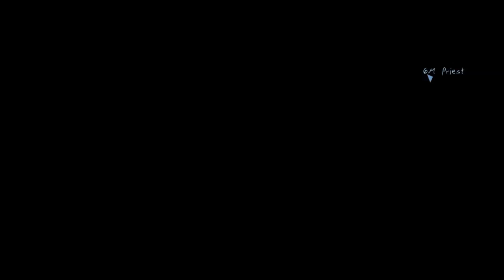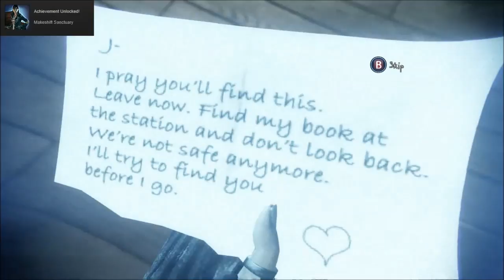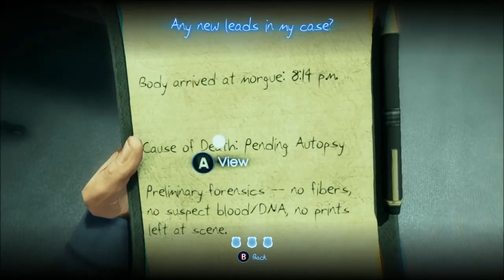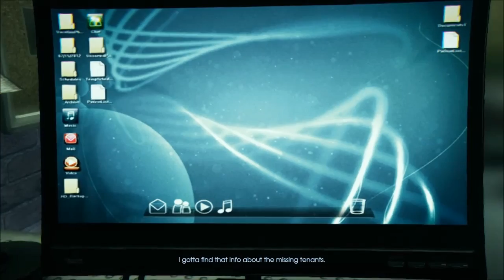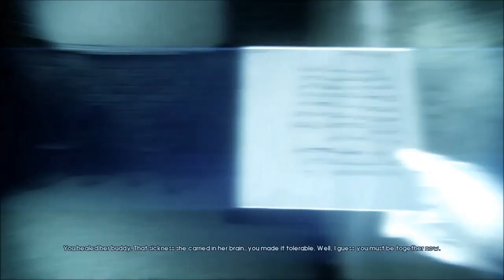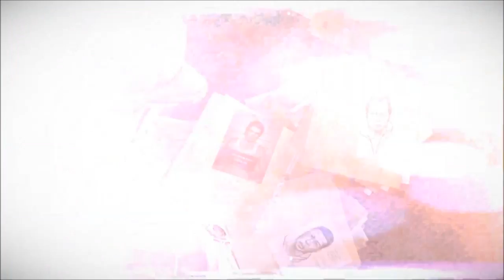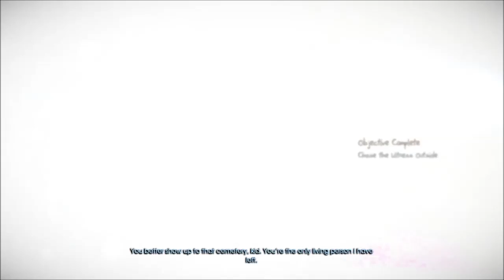[Let's Play] Murdered: Soul Suspect | Episode #3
We dig deeper into the reason for our murder in episode 3!